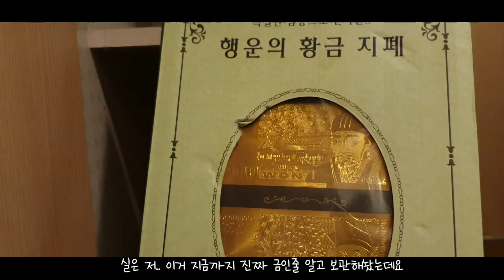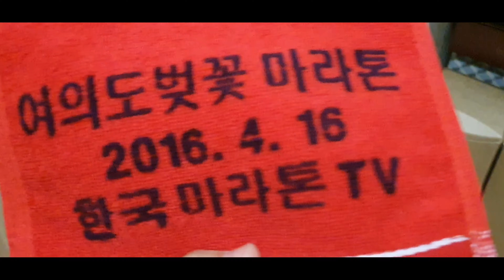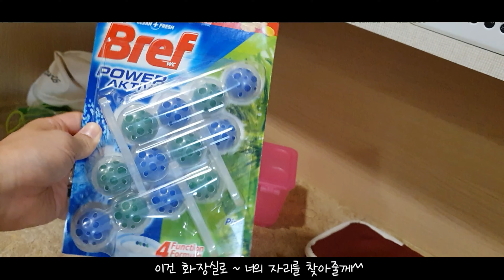(SUB)미니멀라이프 | 비우기 프로젝트 | 추천아이템 | 행복한 정리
안녕하세요! the LOVE 입니다:)
이번 36번째 저의 영상은 지난 영상에서 예고해드린 나머지 공간을 비웠어요.
뭐가 있었는지 도통 몰랐던...
그래서 더 공개하기 쑥쓰러웠던.. 그런 공간...
비우고 나니 저의 잘못된 습관들을 반성하는 시간이었습니다.
영상 중간중간 제가 사용해보고 괜찮은 살림템들도 소개했는데요
영상 제작에 있어 큰 힘이 되어요:)